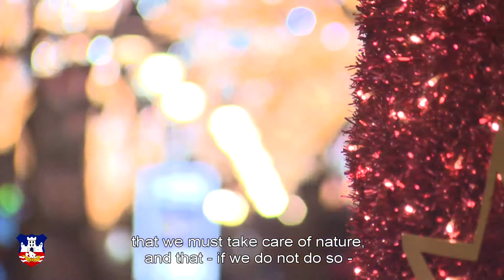RAZGLEDNICA BEOGRADA final engleski